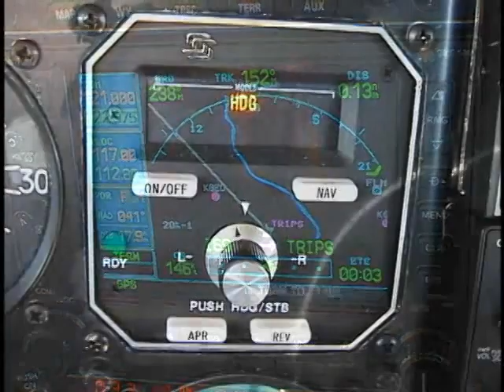IFR Crew of One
Crew Resource Management (CRM) isn't just for two pilot airplanes. Here host Richard L. Collins addresses the various phases of IFR flight and how they can best be handled when acting as sole pilot of an aircraft. Includes tips on how and when to use your autopilot.